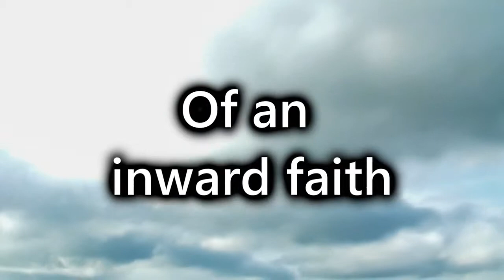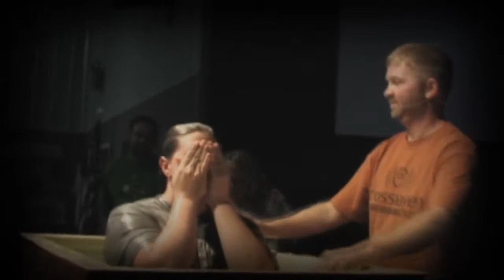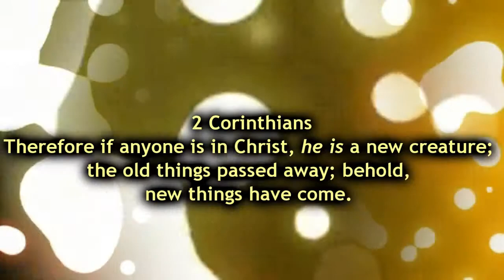Jason and Stacy's Baptism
This is the video of Jason and Stacy Getting Baptized at Crosshaven Church In Hanceville Alabama